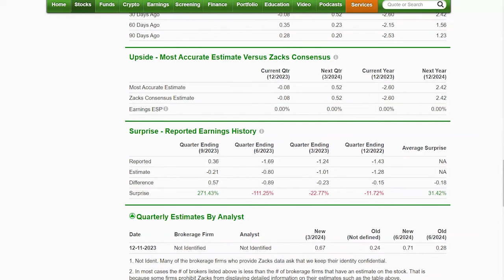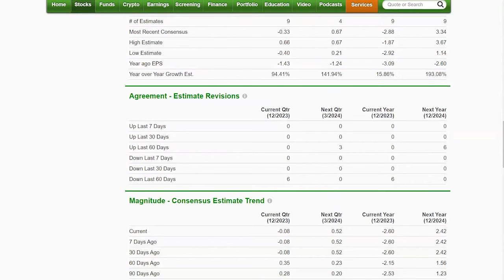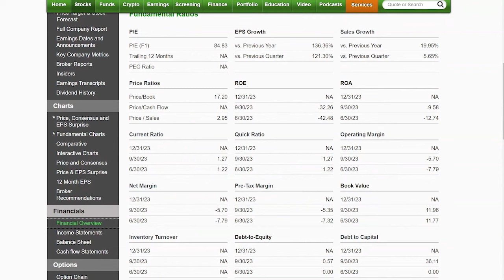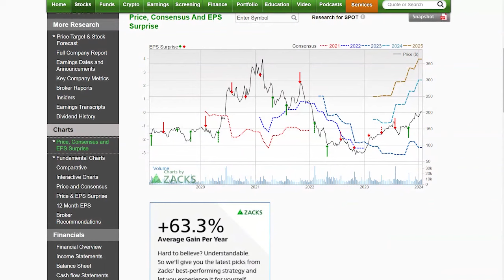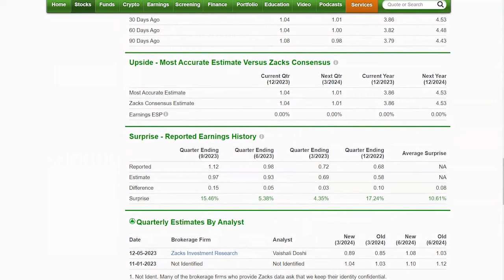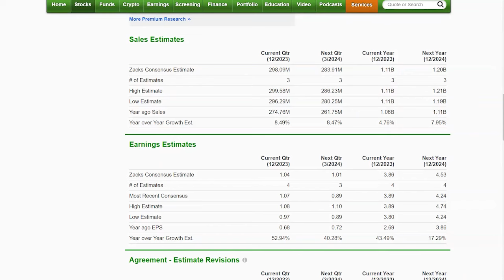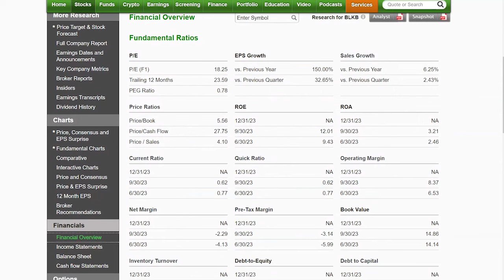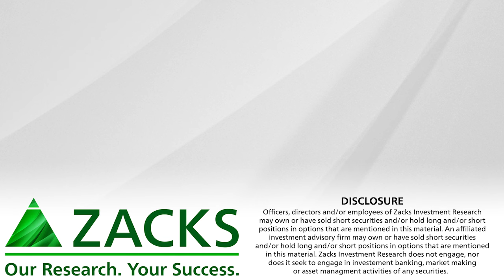Spotify Technologies (SPOT) and Blackbaud (BLKB) Are Aggressive Growth Stocks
Two more stocks for your aggressive growth radar screen.